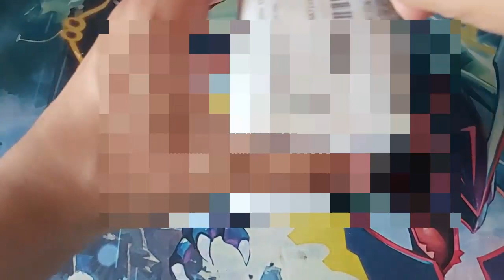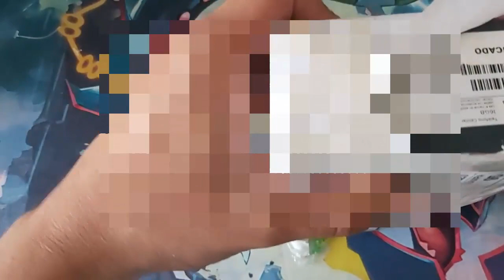Ultimate Omnitrix | Ben 10 Alien Force | Bandai | Review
► COMPRA FIGURAS AQUÍ!
Hola! Soy RoVin, el día de hoy les traigo una review de un Omnitrix que me compré, siempre lo quise, y por fin, PORFIN está en mis manos. La pila debo cambiarla, por eso no funcionó al 100%.

► RoVin 10